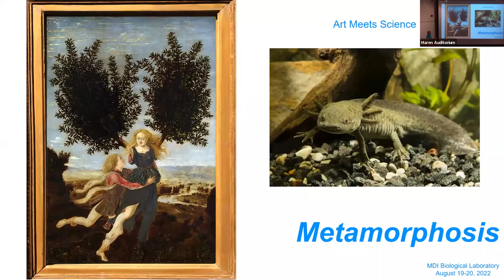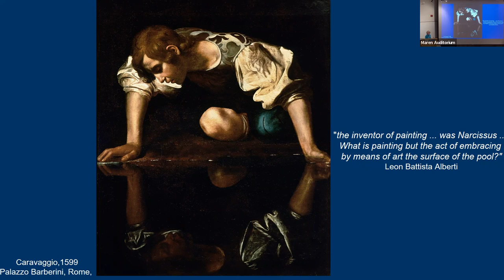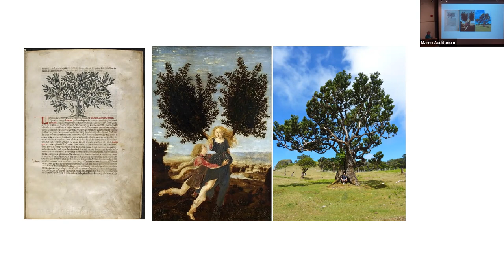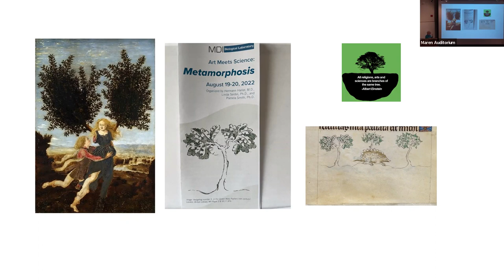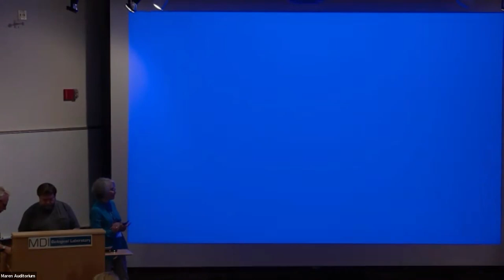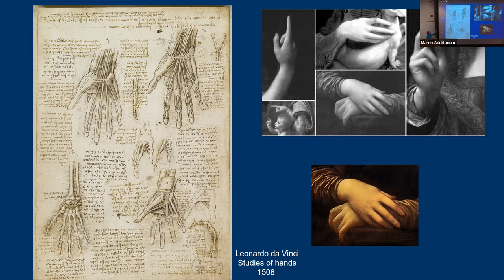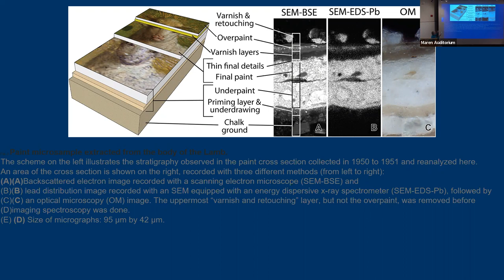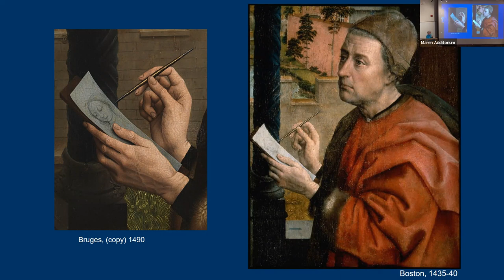Art Meets Science: Metamorphosis -- Linda Seidel, Ph.D.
Art AND Science: Allies in Inquiry
Linda Seidel, Ph.D., Hanna Holborn Gray Professor Emerita Medieval & Northern Renaissance Art, University of Chicago
An overview of the vaunted kinship  between arts and sciences in the later Middle Ages and the part played by the idea of metamorphosis in sowing seeds for their divergence in subsequent centuries.